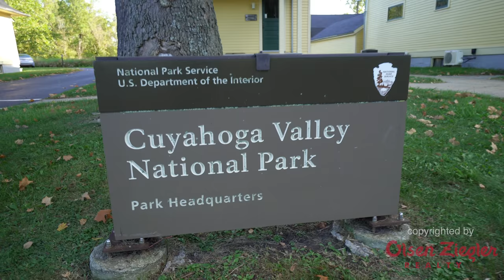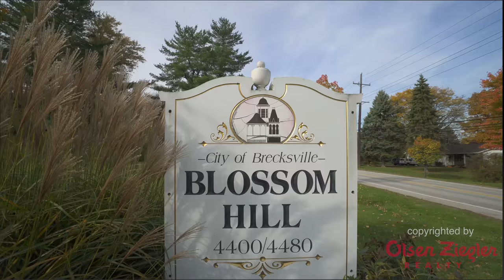Brecksville Ohio Community Video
Founded in 1811, Brecksville is home to 13,533 residents and is just 15 miles from downtown Cleveland.

Brecksville has a small town feel, surrounded by nature and complete with modern amenities and exceptional city services.